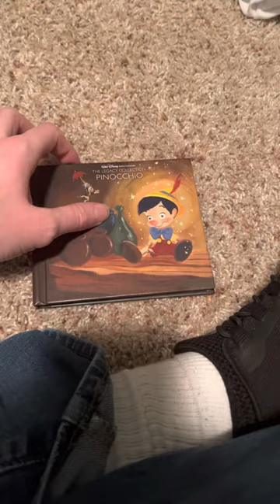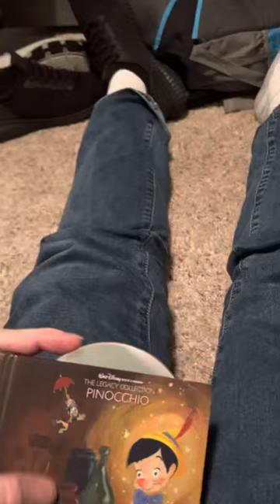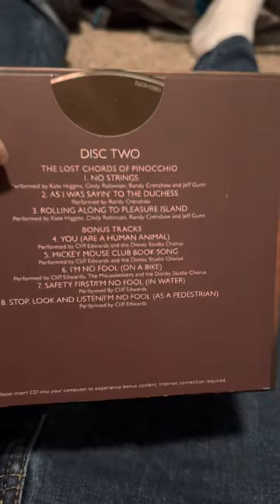Disney CD Review: The Legacy Collection - Pinocchio